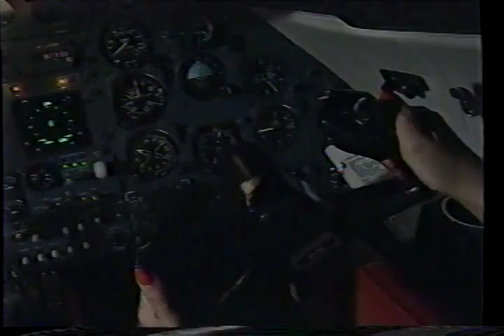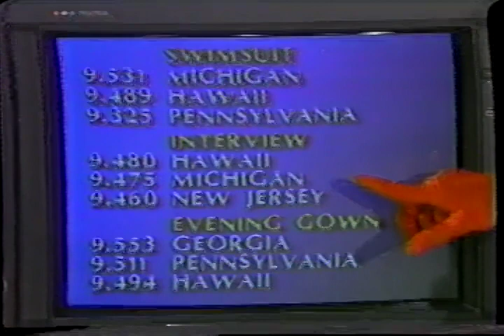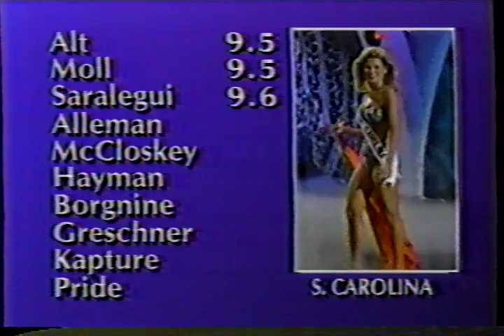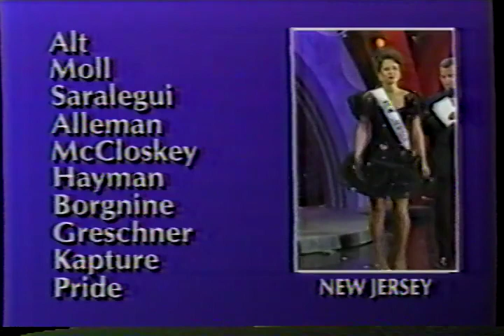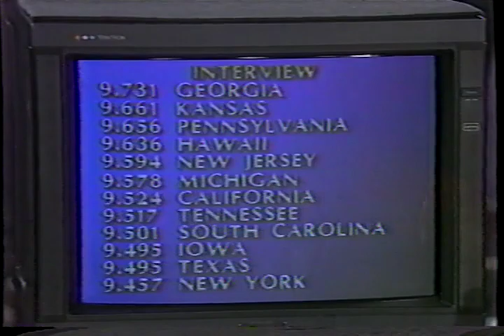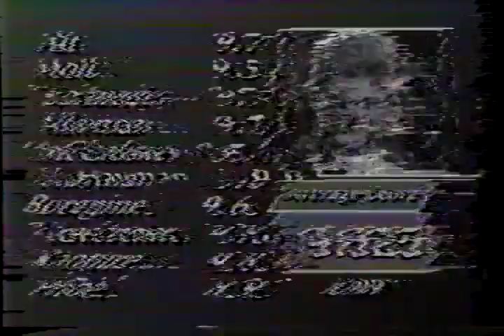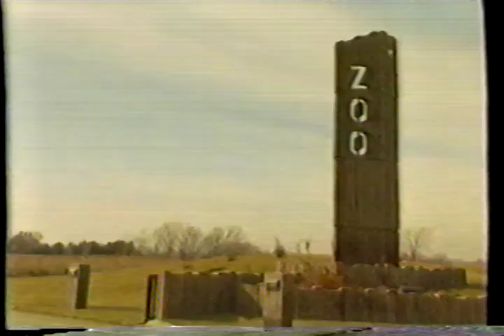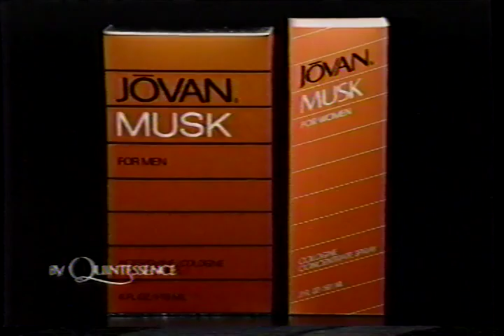Miss USA 1993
Miss USA 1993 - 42nd Miss USA pageant - Century II Convention Center in Wichita, Kansas on February 19, 1993